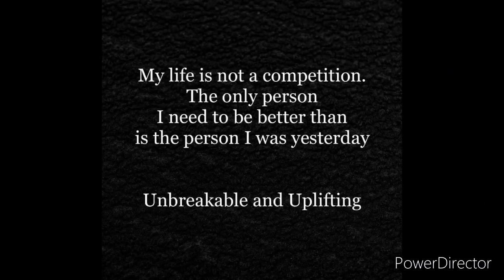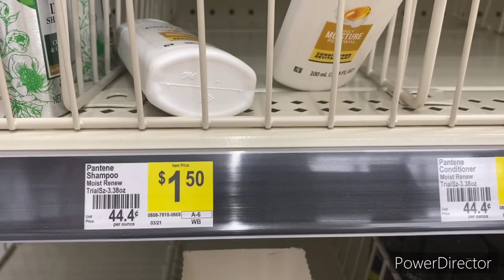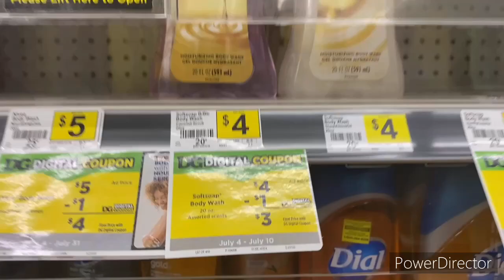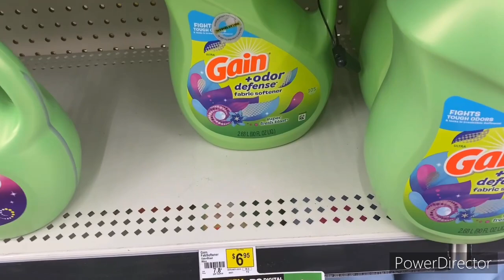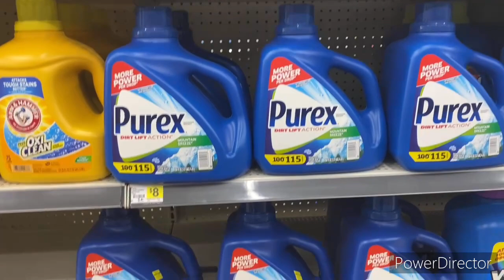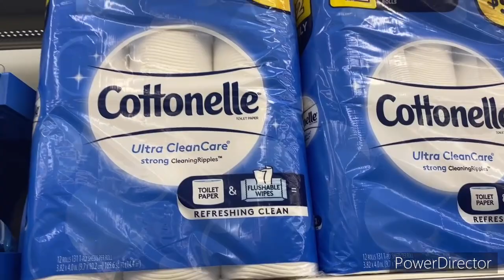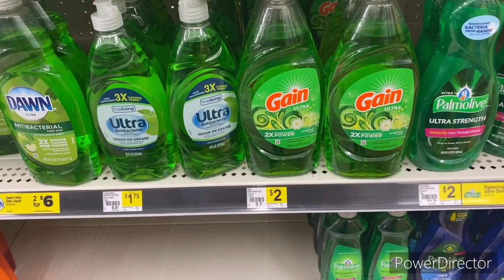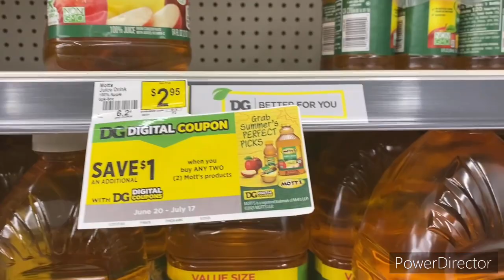Dollar General Deals 07/04-07/10|All Digitals🔥Free Dove B.W🔥$1.00 Razors & More!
❤IF NO ONE TOLD YOU TODAY...YOU ARE BEAUTIFUL, LOVE YOURSELF, YOU ARE WORTHY AND ALWAYS BELIEVE IN YOURSELF💓

Ibotta- Hey! Thought you would enjoy Ibotta (if you don’t already). It’s an easy to use, cash back rewards app. I use it every time I shop, and thought you would like it too.

Fetch Rewards- Turn your grocery receipts into gift cards with Fetch Rewards. It’s super easy. Just click the link below and you’ll get $2 in points when you snap your first receipt.
SavingStar
Checkout51

Peace&Blessings❤❤